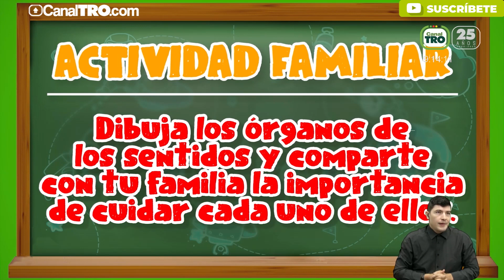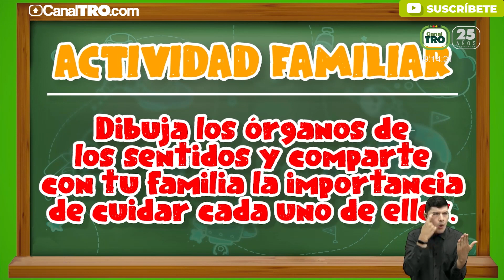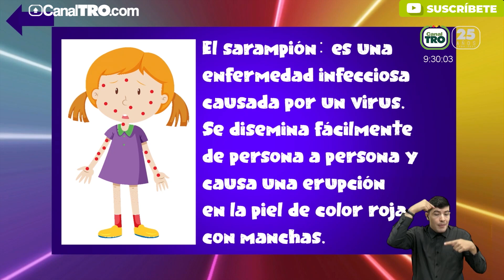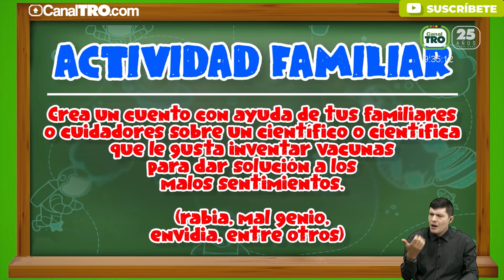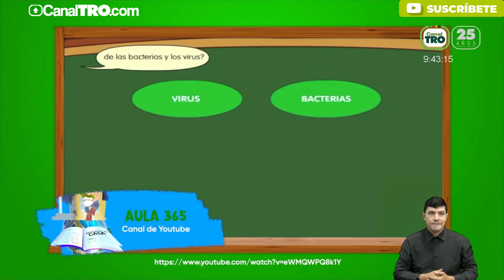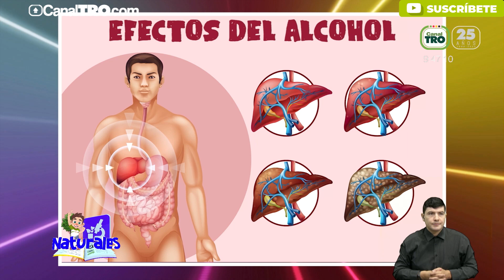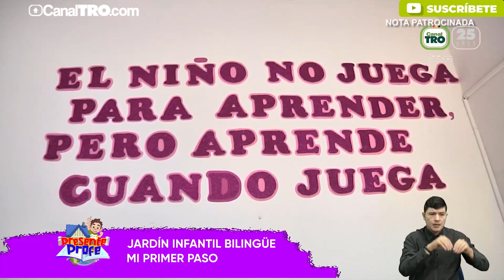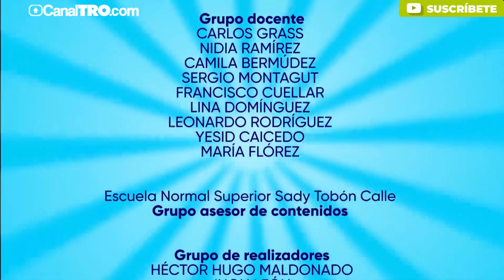Presente profe Septiembre 23